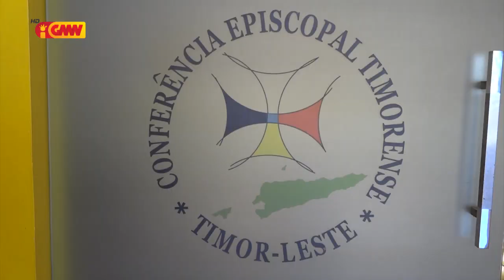CET prontu koopera hodi haree ba kazu akuzasaun hasoru Bispu Dom Carlos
Conferénsia Episcopal Timorense CET prontu koopera hodi haree ba kazu akuzasaun hasoru Bispu Dom Carlos Filipe Ximenes Belo, S.D.B